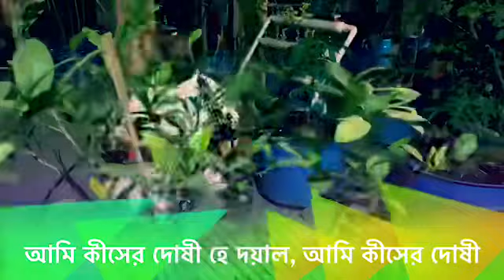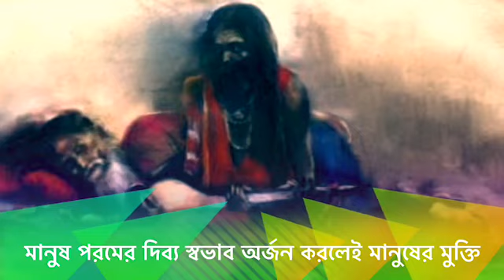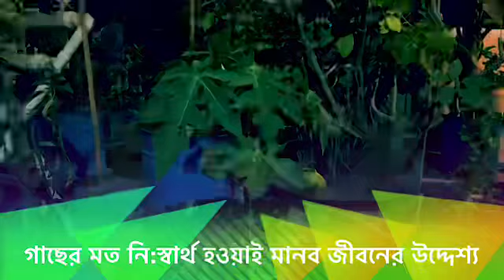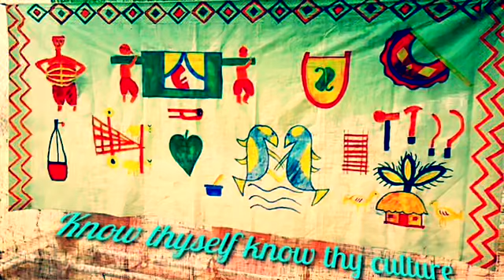Ami kishe doshi-Dijo Das. Arif Baul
দ্বিজ দাসের গান। দ্বিজ দাস নরসিংদীর সাধক ছিলেন। লালনের কাছাকাছি সময়ে। গানটি খুব চমৎকার "আমি কীসের দোষী হে দয়াল, আমি কীসের দোষী"। মানুষের "হয়ে ওঠার" ক্ষেত্র হচ্ছে এই পৃথিবী। মানুষ পরমের দিব্য স্বভাব অর্জন করলেই মানুষের মুক্তি। তাহলেই মানুষকে আর এই পৃথিবীতে জন্ম নিতে হবেনা।

আর একটা বিষয় লক্ষ্য করতে বলবো। সেটা বাঙলার রসের "দাস্য ভাব"। পরমের সাথে বাঙলা শুধু প্রেমের সম্পর্কেই যুক্ত নয়, সে পরমের সাথে দাস্য ভাবেও যুক্ত। সে পরমের দাস। এই দাস ইউরোপের দাস প্রথার "ক্রীতদাস" নয়। সেকারণেই বিয়ে করে স্ত্রীকে ঘরে আনলে মাকে উচ্চস্বরে ডেকে ছেলেকে বলতে হতো "মা তোমার জন্য দাসি এনেছি"। ইউরোপীয় আধাখেঁচড়া শিক্ষা নিয়ে অনেকে অবশ্য এসব আচারের নিন্দা করে।

মূর্খের কোন দোষ নাই, তাই ইদানিং আমি এদের মাফ করে দেই।